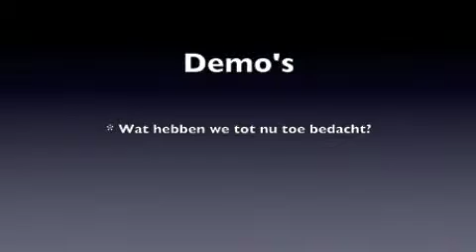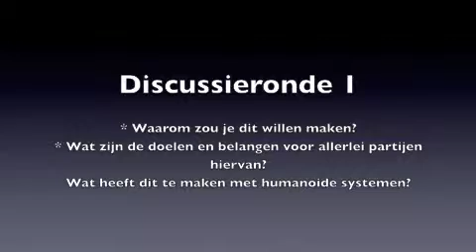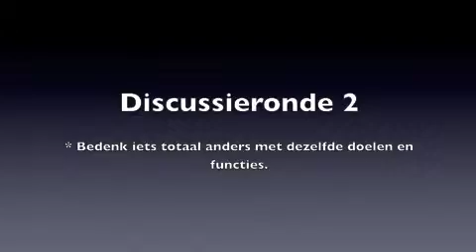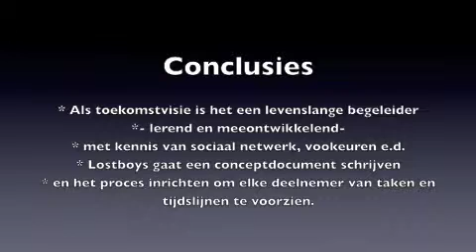Selemca Application Design Session 14-05-2012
Video verslag van de SELEMCA Application Design Session van maandag 14 mei 2012